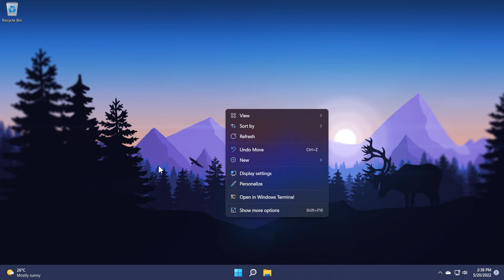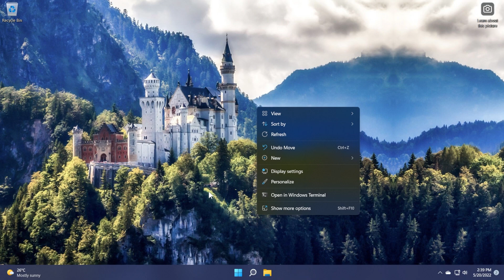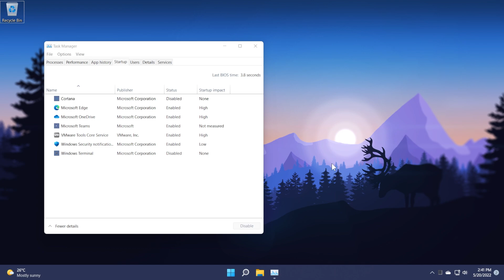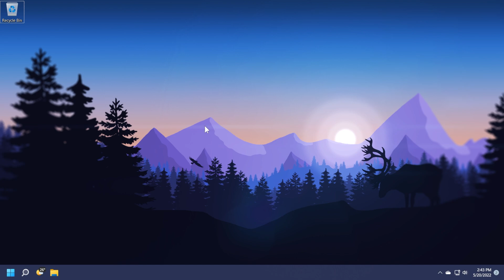New Windows 11 Build 22000.706 - New Windows Spotlight, New Animations, Startup Improvements & Fixes